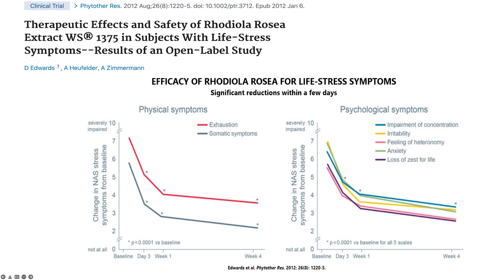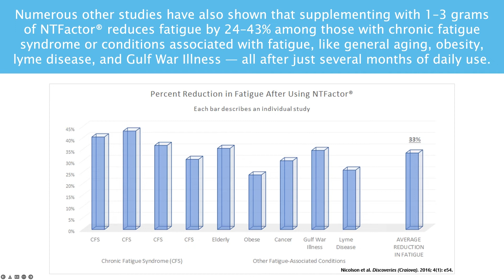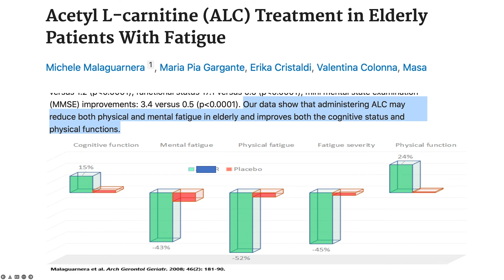☀️ What is Keto? (2024)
In this episode, discover what is keto?